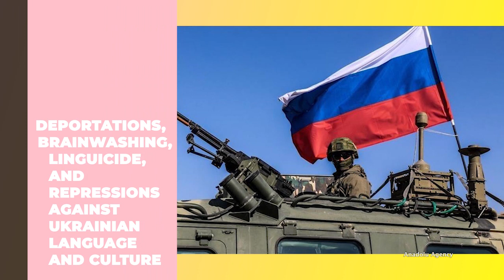How Russia Tries to Erase Ukrainian National Identity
Even though Russian propaganda denies the existence of any national Ukrainian identity, it is this very identity the aggressor targeted when it took control of Ukrainian territories in the first months of the war.

Even though the enemy fails to gain a foothold in any more parts of Ukraine, we should bear in mind that the process of aggressive Russification now continues in the territories under occupation.

Children are the key target of Russia as they are extremely vulnerable to influence, and the occupiers' brainwashing thus aims to form a generation loyal to the invaders.